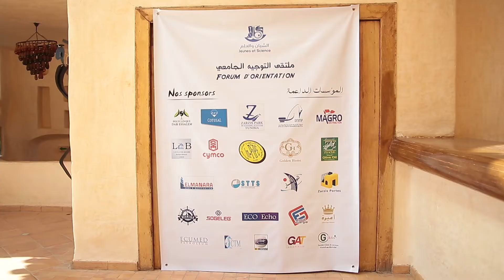ملتقى التوجيه الجامعي - Club jeunes science Zarzis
Club jeunes science Zarzis